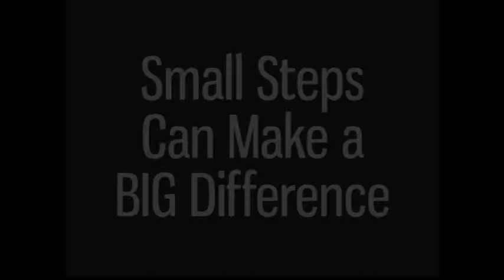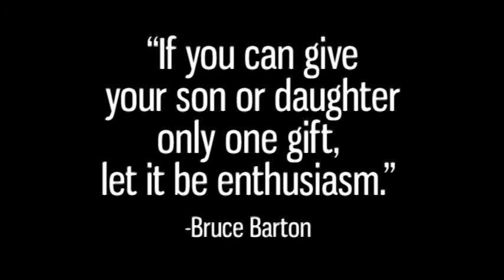Madison's Stairclimb 2009 - Young fundraiser tackles tall task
3 year old Madison the tiny stair climber is determined to conquer Manitoba's biggest staircase, a total of 602 stairs located in CanWest Global Place in Winnipeg.

Madison was able to raise almost $2000.00 for the Manitoba Lung Association.